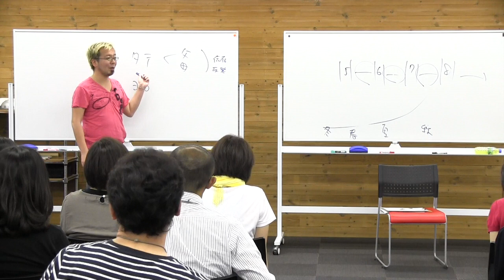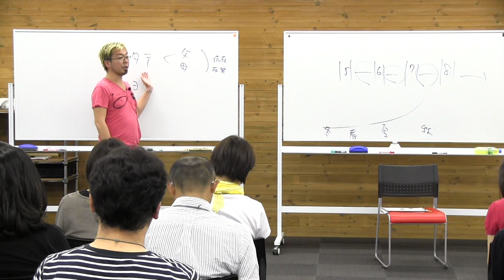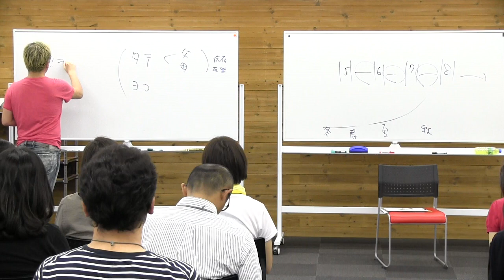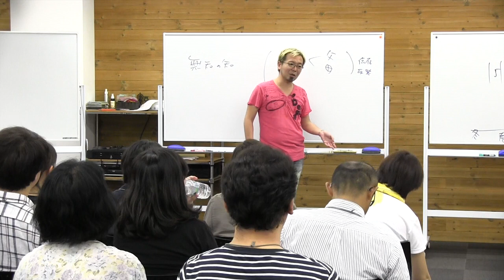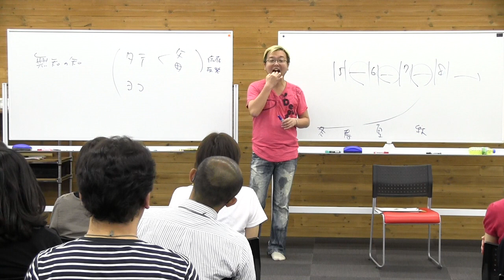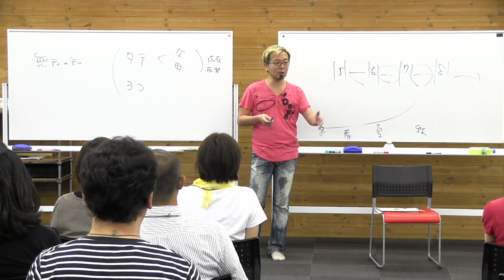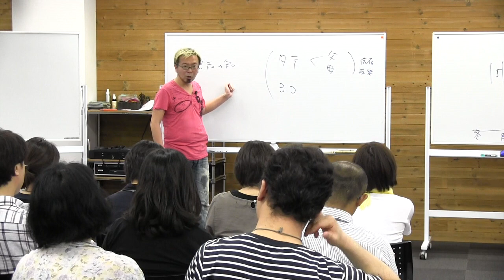29期 DAY12）ヨコの関係と無知の知【宮越大樹コーチング】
コーチとしての原点はいつも相手のことを主人公として対等の存在、ヨコの関係で捉えるということ。

コーチングを10日間でマスターする！宮越大樹の【無料動画】はこちら↓